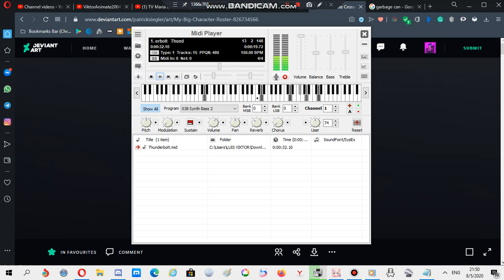Nokia ringtone: Thunderbolt